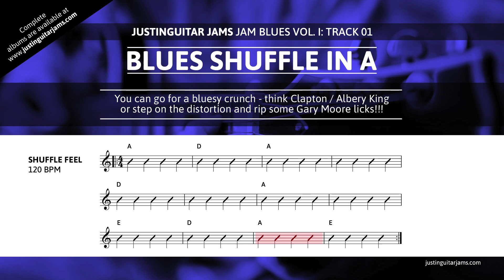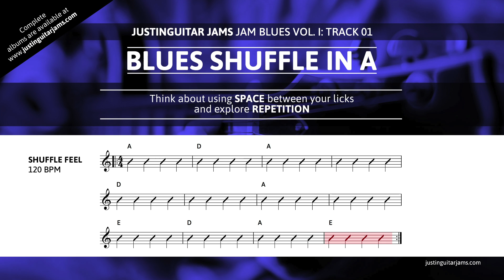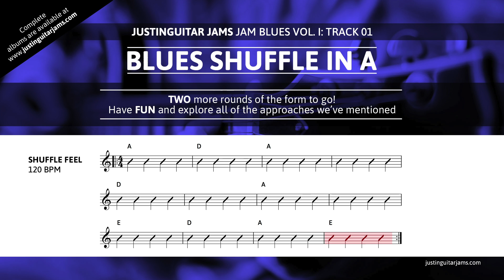A Minor Blues Backing Track - Blues Groove In A - Justin Guitar Jams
This Blues backing track is an Eric Clapton-style Blues groove in the Key of A, perfect for any guitarist working on their Blues vocabulary!

The JustinGuitar Jams backing tracks are available for lead guitar, bass and drums (and specifically for rhythm guitar too). All of the tracks are played by real musicians jamming and interacting, so you get to join in on the fun! The videos include some tips and things to be working on, as well as highlighted bars to help you know where you are in the track!

The tracks are produced and mixed by Dave Marks, who also plays bass on all the tracks. They're written and arranged by Dave and myself (Justin Sandercoe, I do the guitars of course!) and we have some seriously cool session musicians come in and join us for drums and keyboards.

Really hope you enjoy them, and love to see your jams on these - tag justinguitarjams here on YouTube, and also on Instagram or Facebook and we might feature you on our socials!

Alex Toff: Drums